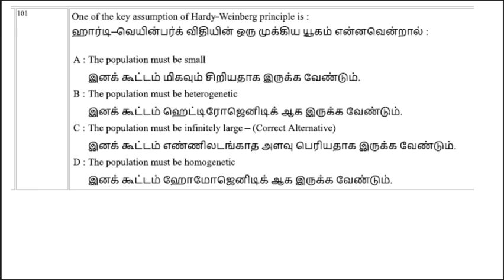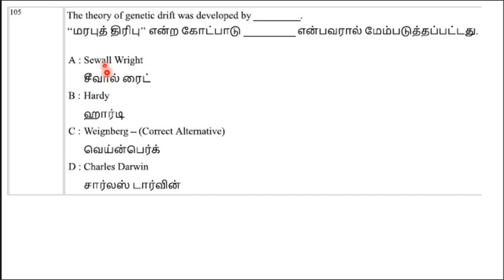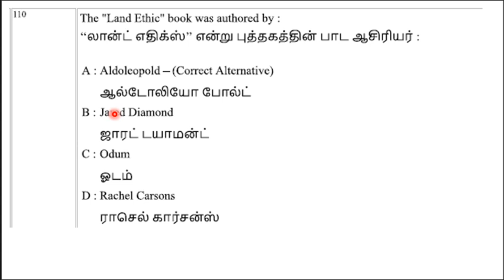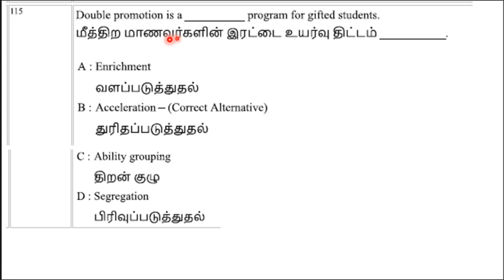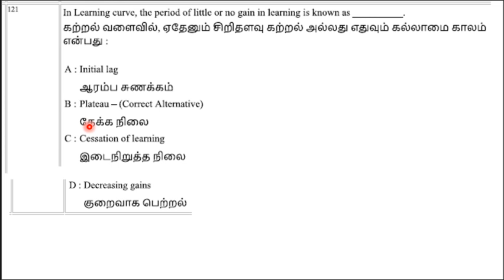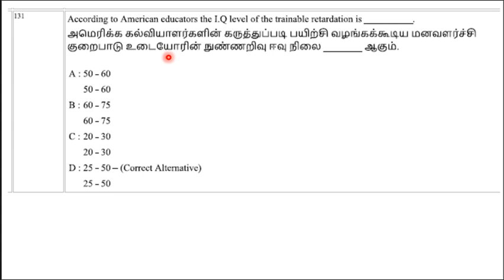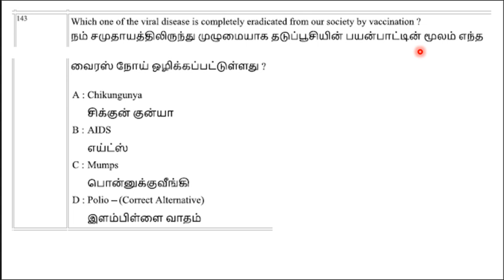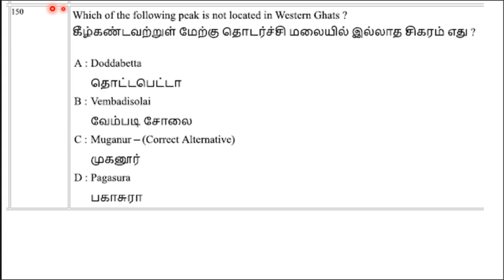TNPG TRB ZOOLOGY 2022 TENTATIVE ANSWER KEY FROM QUESTION NO 101 TO 150 IN BIOLOGY TAMIL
TEACHS ABOUT BIOLOGY IN TAMIL VERY CLEARLY AND SIMPLE WITH PICTURISED MANNER.